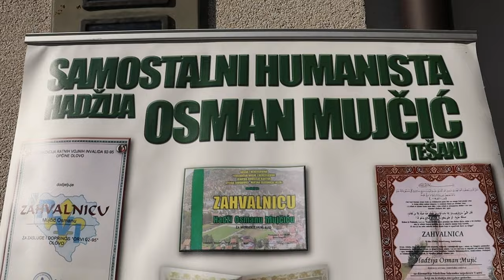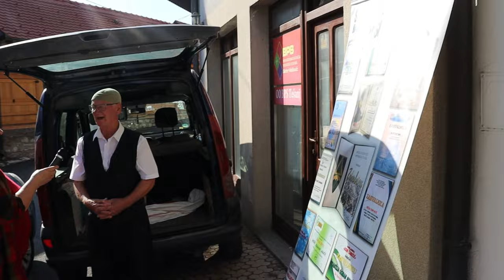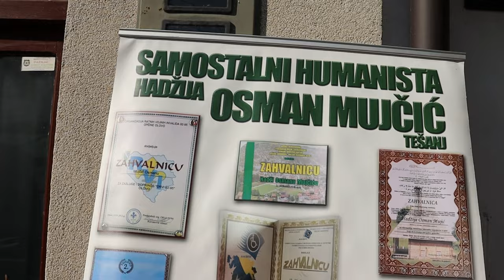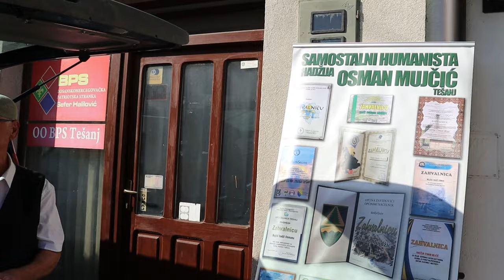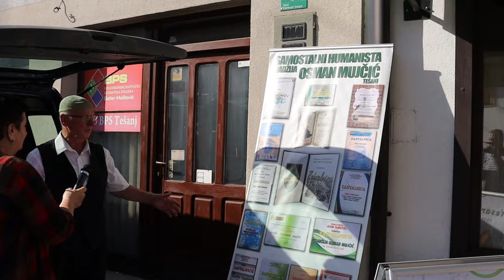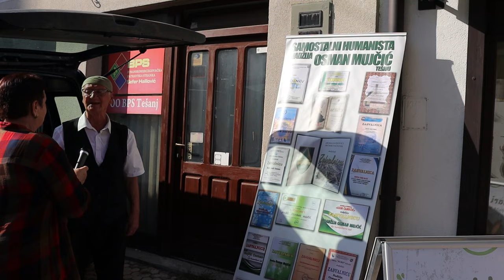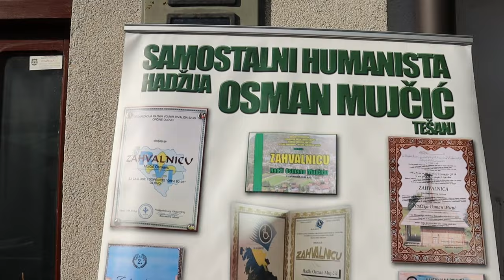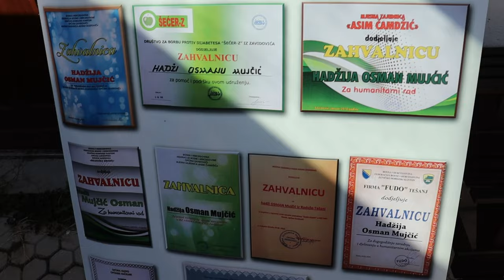fadila "Poznati humanitarac iz Tešnja,Osman Mujčić" 2023